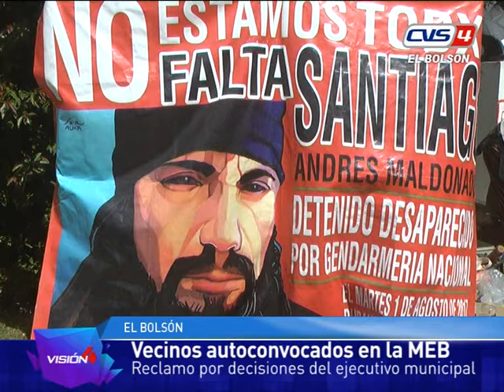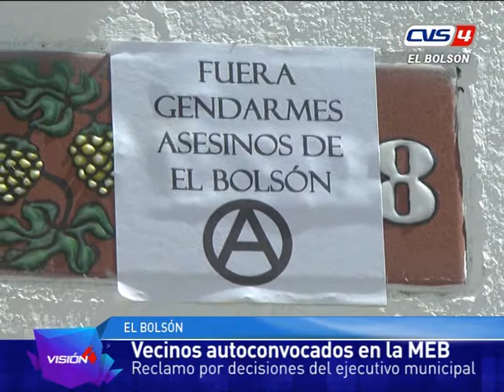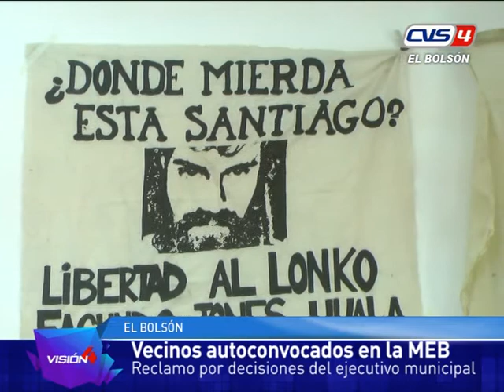20 10 17 Vecinos autoconvocados en la MEB